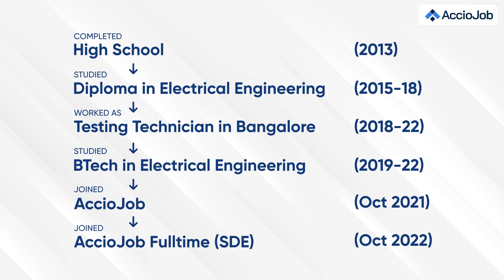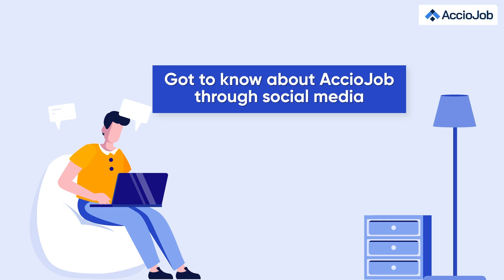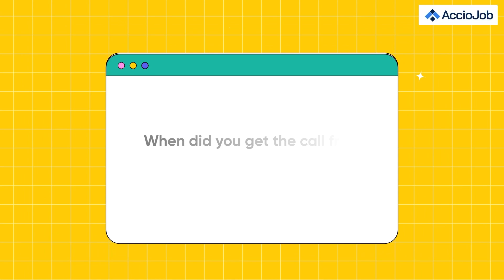Soubhik's Journey from being AccioJob Student to getting hired at AccioJob | Success Mantras ft Yash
After initially studying BSc in Zoology, Soubhik realized it wasn't his passion and switched to a diploma in Electrical Engineering. During his BTech, he worked for an MNC in Bengaluru and developed a fascination for coding. After thorough research, he enrolled in AccioJob and impressed the company with his technical skills and dedication, resulting in his hiring as a Front End Engineer. Soubhik made history as the first AccioJob student to be hired by the us.